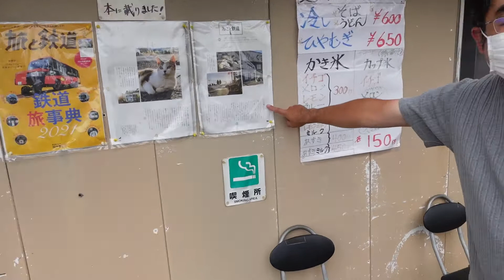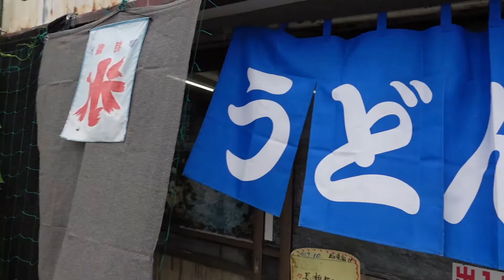【有名人多数来店】JR久留里駅前にある「くるり庵」に行って超有名グールプを退団したNさんも食べたカレーうどんを食べてみたら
まさにお店の外観は有形文化財！前日RVパーク七里川でうまい酒をいただいた翌日昼夜食かねて帰り道途中の久留里駅前の「くるり庵」で腹ごしらえしたら超BIG芸能人のご用達の店？だった

・【車中泊 車中飯 車中酒 車中華】最大出力700ＷのBLUETTI EB55【ポータブル電源】を使って麻婆豆腐と焼きそばで宅呑み目指すは【車中泊＆ソロキャンプ】

・【焼鳥日高】熱烈中華日高屋もいいけどおっさんには焼鳥日高での昼呑みが最高！マジにメニューの味クオリティ～高いしコスパもグッド！
・【糖質制限ダイエットレシピ】 半年で－15kg痩せた実績のおっさんが作る　白滝塩焼きそば

クックマン b　プロフィール
1957年8月大阪生まれ
男子厨房へ入れって環境で育ち結構料理は得意と言うか好き
人生も終盤にはいりなにか生きた爪痕を残そうという事でこのチャンネルを作りました。
普段は横浜市内でタクドラをしてますが週末には美味しいものの食べ歩きでいろいろな隠れた名店を紹介できたらいいなぁ～
また5年間上海で駐在していた経験を活かしていま好きな台湾での食べ歩きや○○などの紹介をコロナが落ち着いたらやっていこうかとも考えています
それまで楽しく料理をして動画をアップしていきたいと思いますので、是非今後ともご覧ください。

ttps://otologic.jp/

曲
アーティスト
Axol, Alex Skrindo
AEI（NCS の代理）; Featherstone Music (publishing), Muserk Rights Management, Global Music Rights LLC, Warner Chappell, LatinAutor, UMPG Publishing, CMRRA, UMPI, BMI - Broadcast Music Inc.、その他 15 件の楽曲著作権管理団体

曲
アーティスト
Axol, Alex Skrindo

詳細
曲
Airplanes (feat. Hayley Williams)
アーティスト
B.o.B
アルバム
WMG（Atlantic Black Music の代理）; BMI - Broadcast Music Inc., LatinAutor - UMPG, LatinAutor - Warner Chappell, ASCAP, Warner Chappell, UMPG Publishing, PEDL, UNIAO BRASILEIRA DE EDITORAS DE MUSICA - UBEM, CMRRA, Kobalt Music Publishing, AMRA, UMPI, LatinAutorPerf、]

パワーディレクター音源
ただし契約者のみ使用可能

【ぼっち呑み】常連男性客だらけの老舗酒屋で女ひとり潜入してみたらそこは天国だった

〇【日向坂46】未公開！トーク大盛り無料！「ヒコロヒーVS齊藤京子のラーメン大戦争」 /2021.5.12放送　【テレ朝公式】

◆使用音楽
DOVA-SYNDROME
youtubeオーディオライブラリ
MotionElements

♯おっさんの休日　料理動画　クックマン 車中泊＆飯
♯車中泊　車中飯　カレーうどん　くるり庵